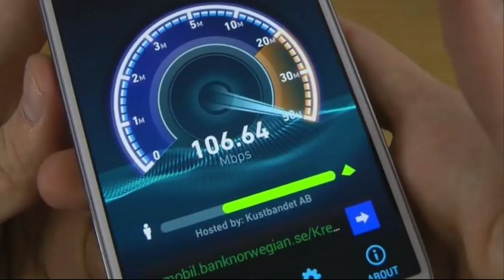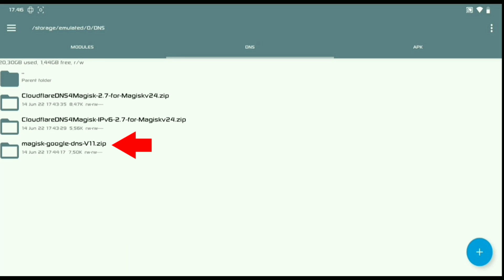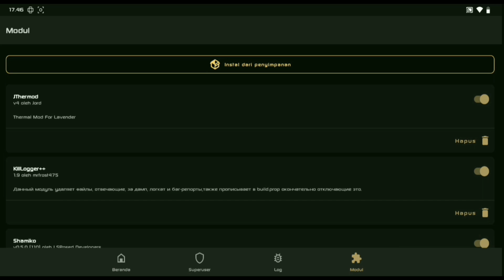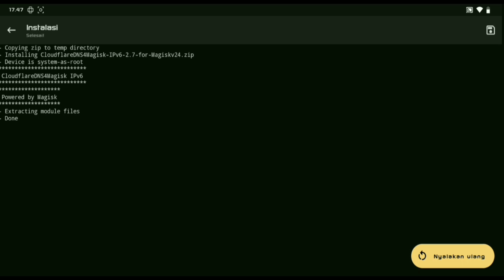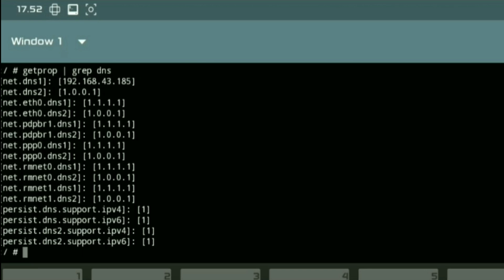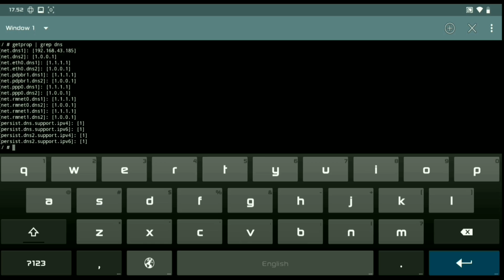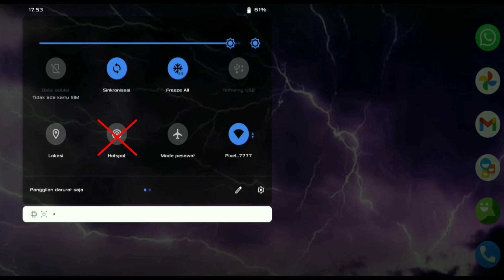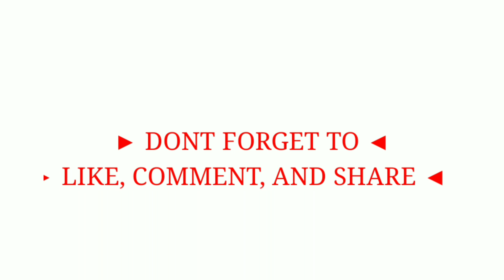Rahasia Update Baru: Ping Merah Jadi Stabil di Semua Game Android!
NEW TRICK!!! FIX JARINGAN LAMBAT DAN PING MERAH GAME ONLINE ANDROID UPDATE JUNI 2022